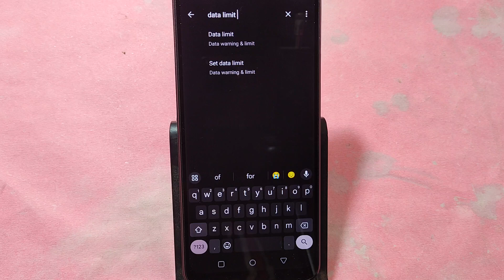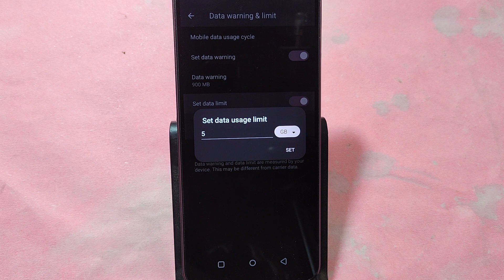How to set data usege, Realme 12 pro me data limit Kaise lagaen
Best powerful CPU under 10k

60-Inch Tripod with Bag

7 Socket 6A Extension Board

multiplug Extension